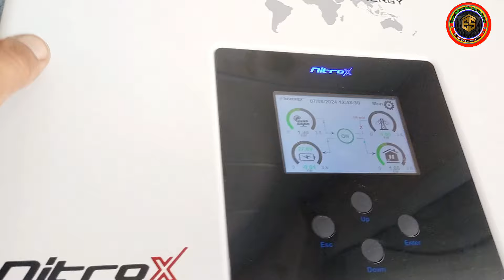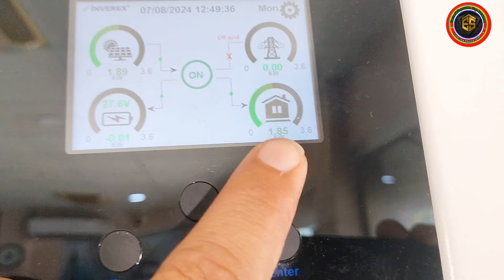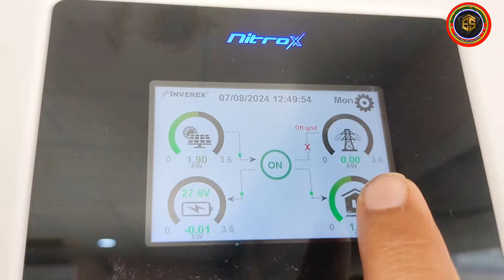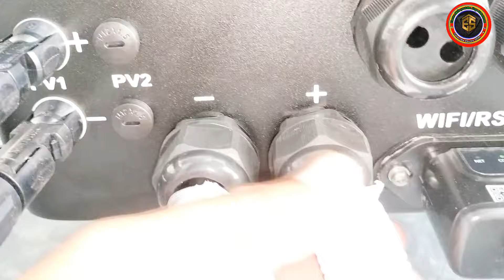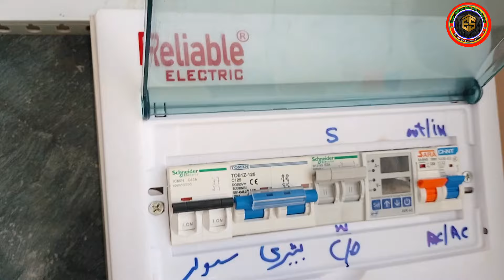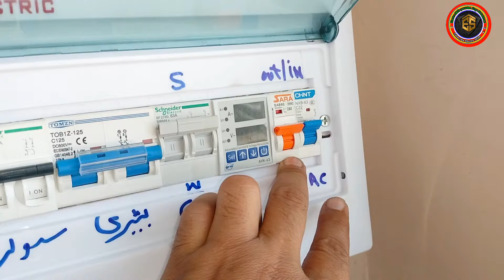Inverex Nitrox 3kw installation|Inverex Nitrox 3 KW - 24 V Solar inverter|Nitrox 3kw setting.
Inverex Nitrox 3 KW - 24 V Solar inverter (Single phase)

Nitrox 3kw installation|Inverex Nitrox Smart load setting/Gen port connection

Products Details

15600 WATTS MPPT SUPPORTS UP TO 600 WATTS SOLAR PANEL

240 AMP Solar charger

Smart Pv Monitoring Platform

Stick logger

Max. Efficiency 97.6%

Support Multiple Parallel

Zero Export

RS485 / CAN

Efficiency

IP65 Ingress Protection

Support Generator Connection

High Surge Endurance

High Power Factor

MPPT

Internal SPD

Six-Time of Use Setting

Safe

Built-in AC Breaker

Dual 3 Phase Output

Inverex Nitrox 8kw.
nitrox prices in Islamabad.
nitrox 8 kw installation.
nitrox 8kw
how to install Nitrox 8 kw.
how to online nitrox 8 kw.
why nitrox 8kw is in off mode.
how to check fuse of nitrox 8kw
Inverex hybrid solar inverter price in Pakistan.